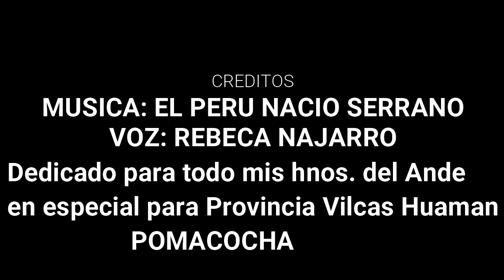EL PERU NACIO SERRANO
El Perú tiene muchas variedades y lugares que falta explorar como las Ruinas de Vilcas Huamán que todos deben conocer.